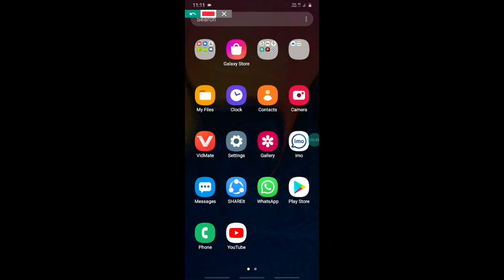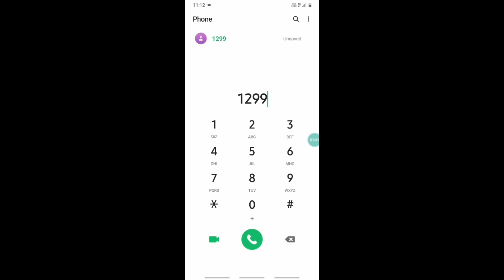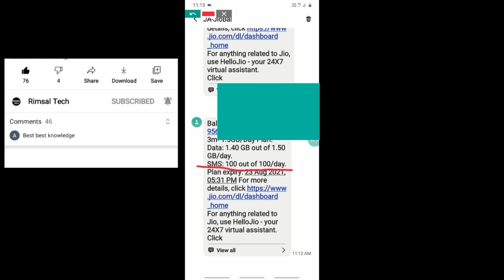Jio Sim Ka SMS Balance Kaise Check Kare ? How To Check Jio SMS Balance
Hello Dosto Aaj ke is Video me maine aapko bataya hai Jio sim ka sms balance kaise check kar sakte hain.